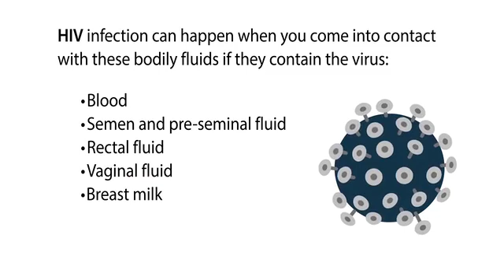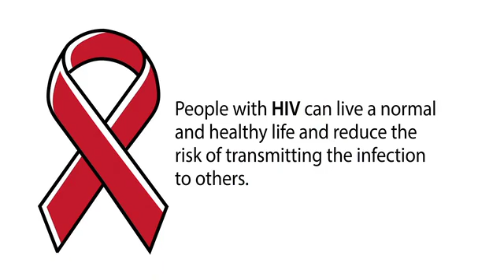An Animated Look at HIV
This easy-to-understand animated video will provide you with useful information to better understand HIV, its routes of transmission, and currently available prevention and treatment strategies.

Access more tools and resources on the HIV Patient Education Hub